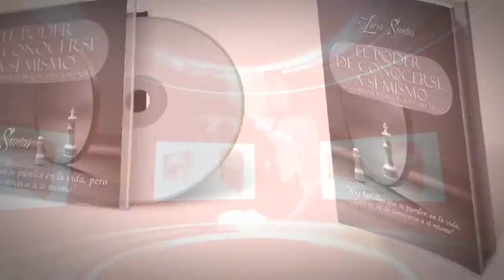Lucio & Angelica Santos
Presentación literaria de Lucio 6& Angelica Santos